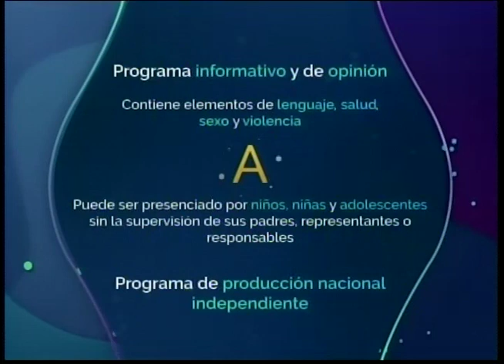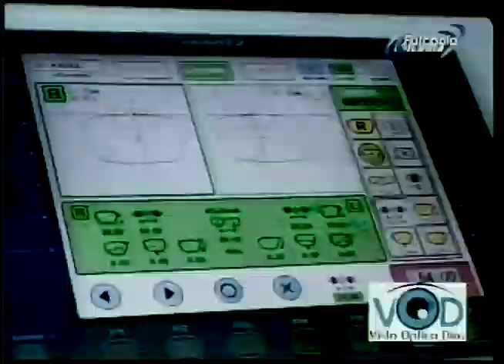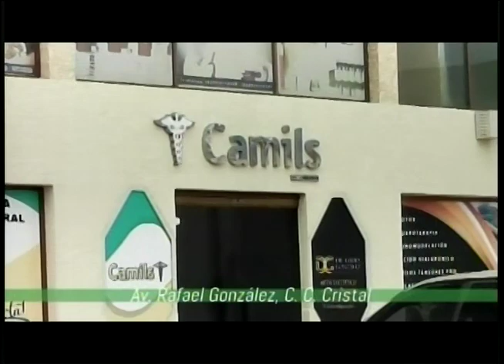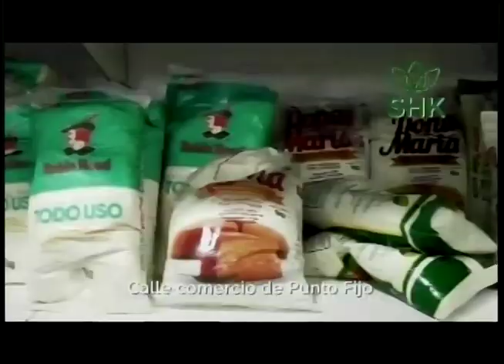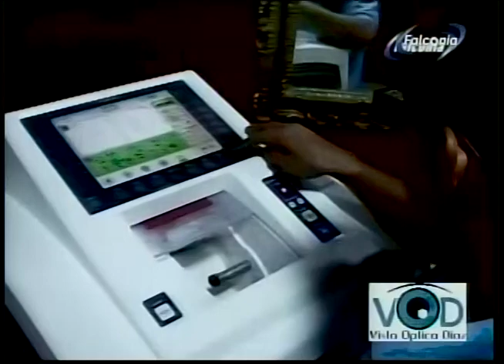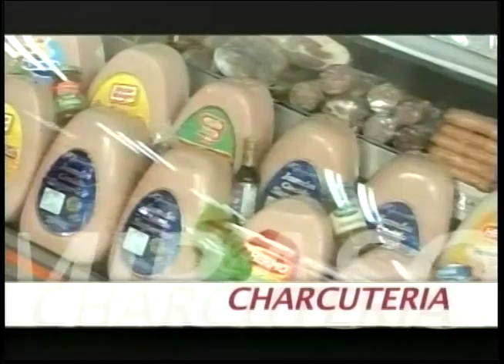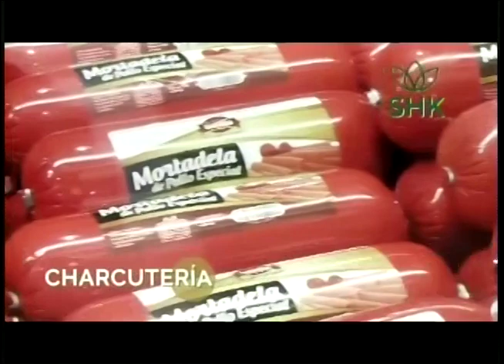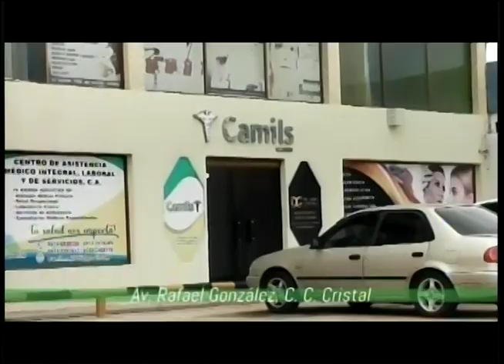DESAYUNO DE NOTICIAS SI 18 05 2021